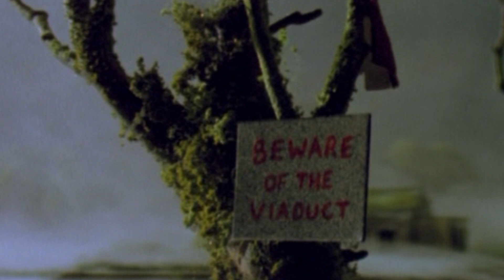(late) haunted henry Remake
I bit late as
i had problems with my editing software but hey better late than never